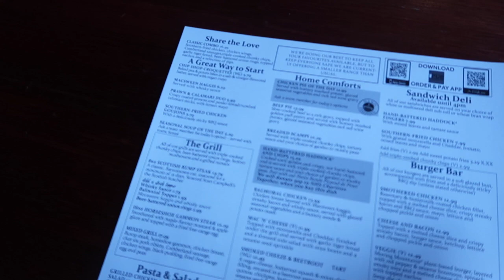SCOTLAND TRAVEL | Highland Honeymoon | Day 4 Fort William - Glen Coe - Loch Lomond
Day 4 of our Highland Honeymoon: if you like footage of scenic drives, this one is for you. We leave Isle of Skye and head to Loch Lomond. On our way we visit the Glenfinnan Viaduct (Harry Potter train scene/ Jacobite Train). We have afternoon tea at Inverlochy Castle (which was stunning). Into Fort William town and a visit to the Glen Coe Folk Museum. Finally we drive the  scenic Glen Etive road and then head to The Village Inn Arrochar near Loch Lomond.